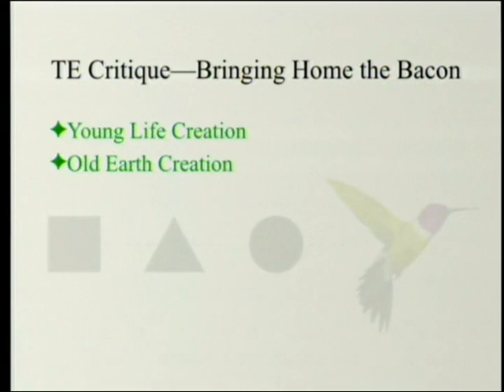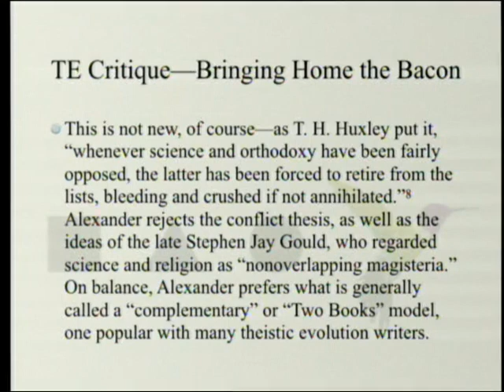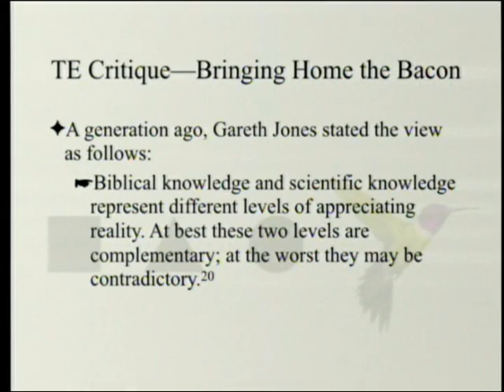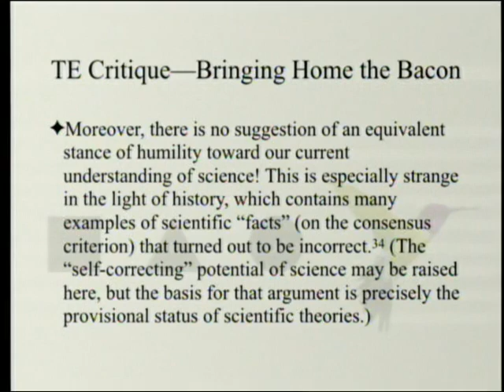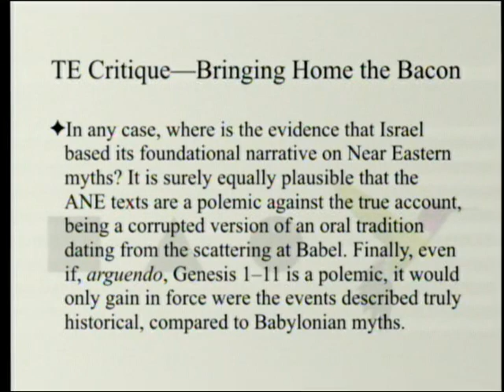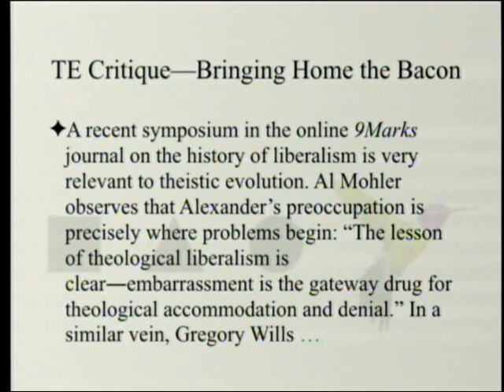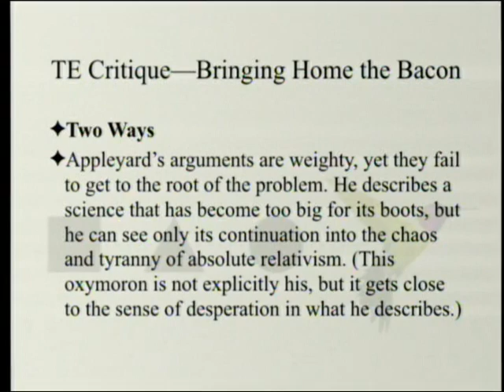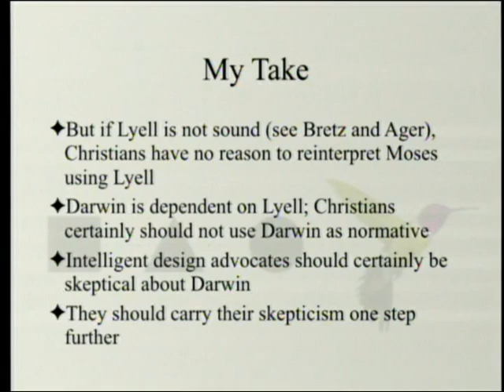Theistic Evolution Critique - Bringing Home the Bacon 6-29-2019 by Paul Giem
The book "Theistic Evolution: A Scientific, Philosophical, and Theological Critique" is reviewed. In chapter 24 Colin R. Reeves argues that theistic evolutionists have adopted a view of the relationship between science and religion similar to that of Roger Bacon. That view differs in important ways from the views of other early prominent scientists. It has resulted in science being able to dictate that certain religious views, including previously fundamental ones, are unacceptable.

1. Moreland, J. P., S. C. Meyer, C. Shaw, A. K. Gauger, and W. Grudem eds. 2017. Theistic Evolution: A Scientific, Philosophical, and Theological Critique. Wheaton, IL: Crossway Books.